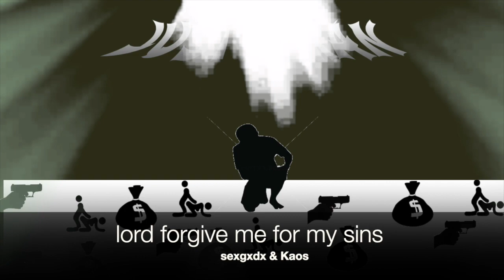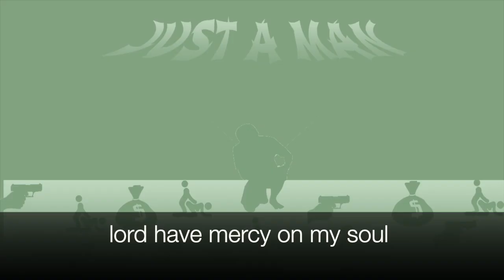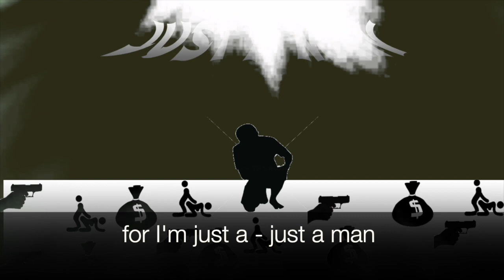XXX - Just A Man Ft. Kaos (Official Audio)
Sexgxdx's Just A Man Ft. Kaos is a bop. Thank you for listening.
                                     WINNER TEAM 4 LIFE